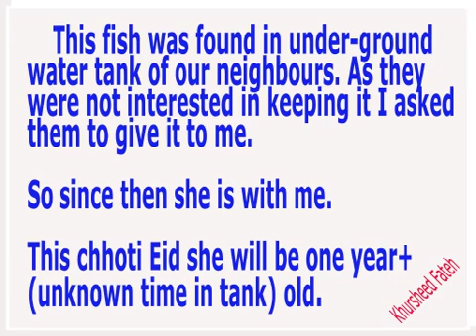a Fish story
[2014Mar16Sun]
Description: This fish was found in underground tank of our neighbours. As they were not interested in keeping it I asked them to give it to me.
So since then she is with me.
This chhoti Eid she will be One yer + (unknown time in water tank0 old.
But one night she jumped out of her bowl and was found dead next morning :(

[2016]
Note: This fish died.